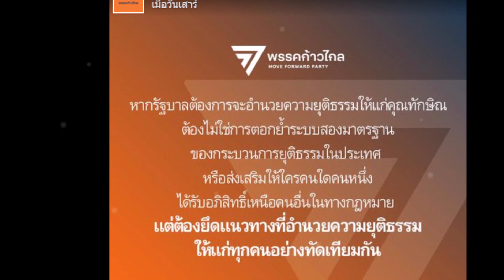ก้าวไกล ประกาศจุดยืนปม ทักษิณพักโทษ ต้องไม่ย้ำสองมาตรฐาน